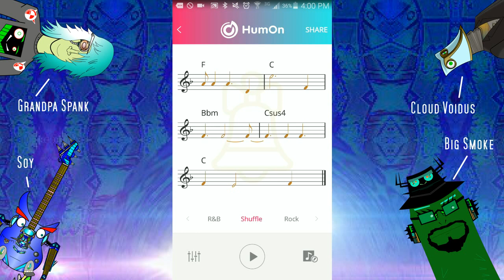AWESOME MUSIC CREATION APP! - HumOn - Spank Apps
Grandpa Spank and the gang try out a free music creation app called "HumOn"  where you humming turns into some fucking music. Get ready to crap your pants, mother fuckers!

About dead eye studio: Dead eye studio is your source of weekly animations, let's plays, rants, comedy, reactions , music and much more from the creative mind of JD Alturre. LET THE LOLZ BEGIN!